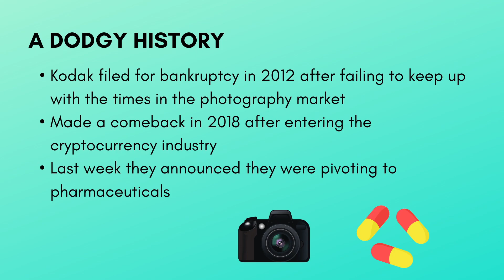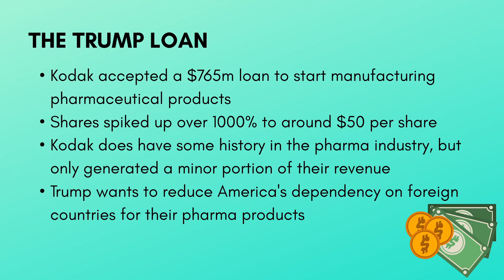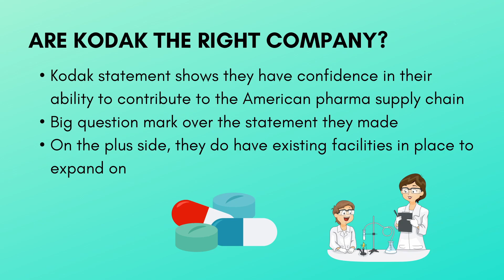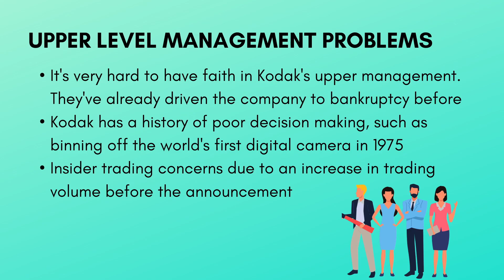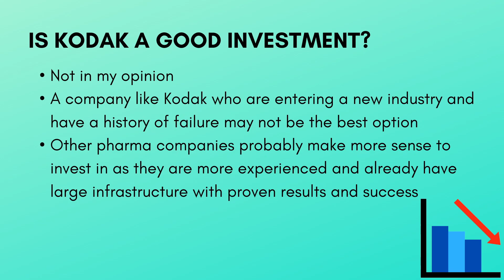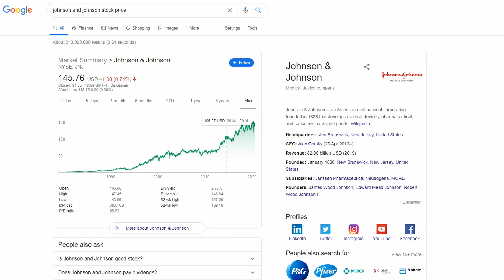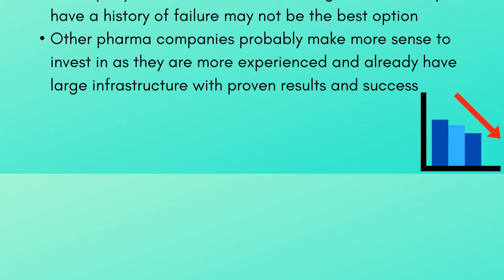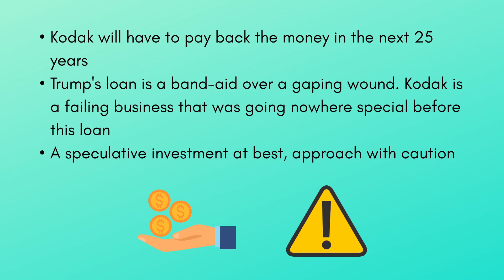TIME TO BUY KODAK STOCK? | KODK Stock Analysis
Kodak recently announced they were taking on a loan from Donald Trump to shift their business. This was a very interesting announcement that got a lot of people excited and optimistic for Kodak stock in the future. In this video I will be discussing if Kodak's stock price is fair, as well as whether I believe you should think about investing in it or not.

Are you looking to invest in $KODK in the future?